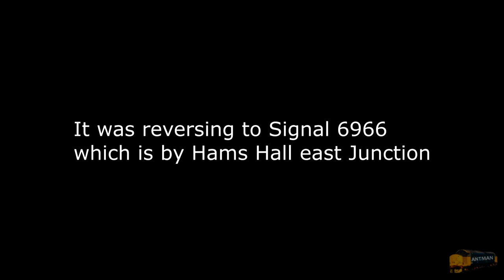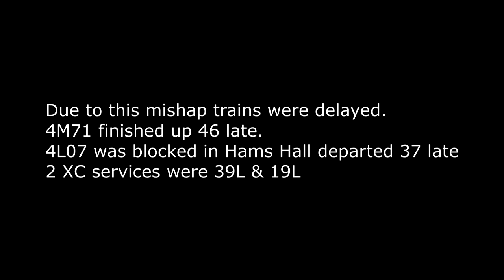66152 working 4M71 Sent Wrong Way at Whitacre Junction. 26/01/23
I was there for other trains to film, but I noticed on my phono that this 4M71 was on the line to Nuneaton which is no good if the train is going to Birch Coppice.
So I got out the car and done some early filming.